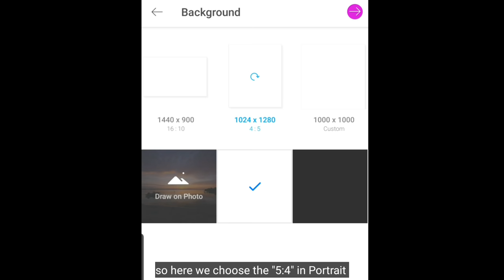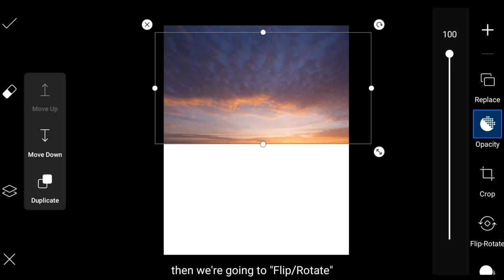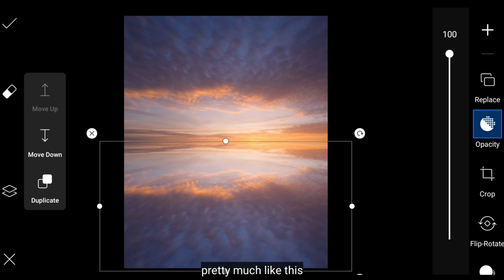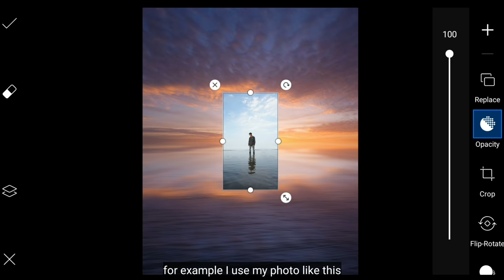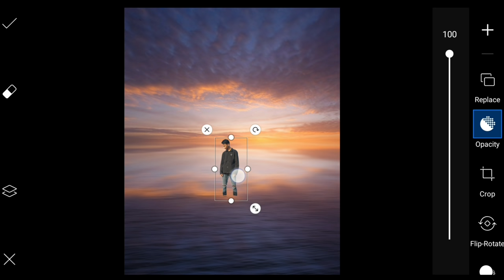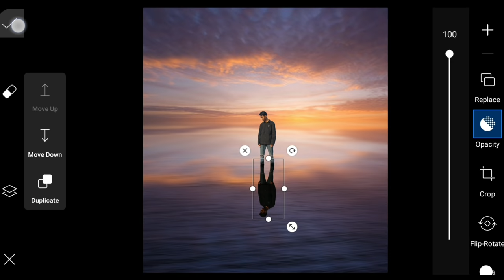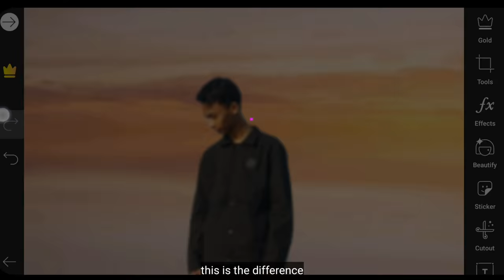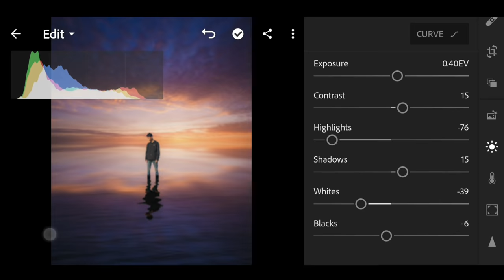Picsart Tutorial - Edit Reflection Effect | Deny King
I hope you like and enjoy this video. I hope you can do the tutorial at home.

track by Audio Youtube Library